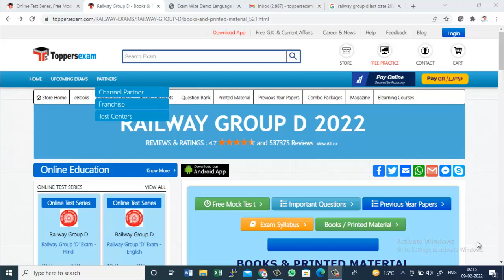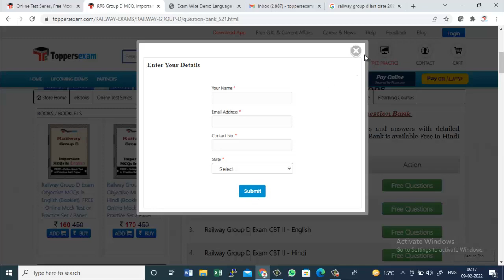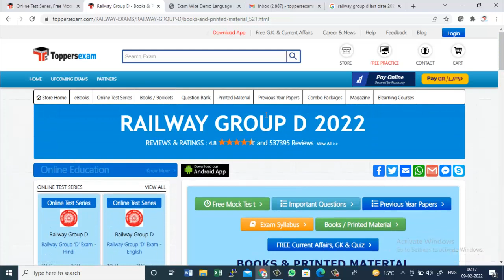RAILWAY GROUP D Mock Test 2022, Important Questions, Books, Printed Materials, MCQs, Syllabus